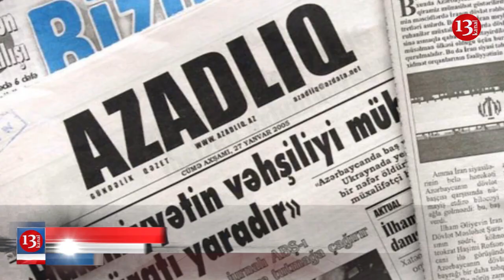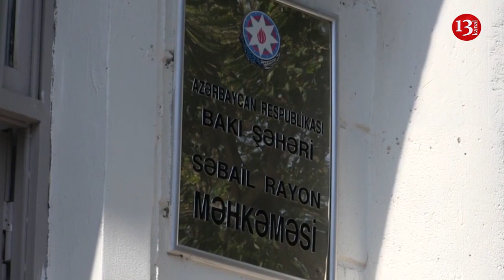Ermənilər Qarabağa 3-cü yolu çəkir; Fransanın sabiq prezidenti Jak Şerak vəfat etdi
xəbərlərə baxırsınız.Bu gün Avropa Məhkəməsi Azərbaycan müxalif partiya rəhbərləri və fəallarının 11 şikayəti üzrə birgə qərarını elan edib.Qərar qüvvəyə mindikdən sonra ərizəçilərdən Məhəmməd Məcidliyə 14 500, Arif Hacılı, Fuad Qəhrəmanlı, Babak Həsənov, Zülfüqar Eyvazov, Arif Alışlı, Elşən Həsənov, Rüfət Hacıbəyli, Sahib Kərimov, Ülvi Quliyevə 11 500, Tural Abbaslıya isə 10 000 AVRO təzminat ödəniləcək.
2006-cı ildə Rusiyadan  deportasiya olunanların işi üzrə Avropa Şurasının  Nazirlər Komitəsi  qərar qəbul edib.Qərara əsasən Rusiyanı 10 mln. avro həcmində  Gürcüstana kompensasiya ödəməlidir.
Ali Məhkəmə "Azadlıq Radiosu", "Meydan" TV və daha bir neçə saytın bloklanması barədə qərarı ləğv edib.İş yenidən baxılması üçün apeliyasiya məhkəməsinə göndərilib.
Ermənilər Ermənistandan Kəlbəcərə yeni yol çəkməyə başlayıb. Bu Yol Ermənistanın Qeqarkunik vilayətinin Norabak kəndindən Zod aşırımından keçməklə Kəlbəcərlə Ermənistanı birləşdirəcək.
İstanbulda 5.6 bal gücündə zəlzələ olub.Zəlzələnin episentri Mərmərə dənizinin Silivri sahilində 7 kilometr dərinlikdə qeydə alınıb.məktəblər, xəstəxanalar və ticarət mərkəzləri təxliyyə edilib.
Fransanın 87 yaşlı sabiq prezidenti jak şeraq vəfat edib. O 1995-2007-ci illərdə Fransanın prezidenti olub.